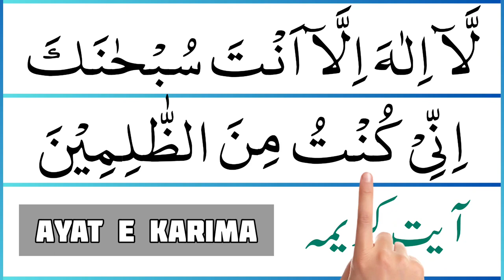ayat e karima | ayat e karima ki fazilat | ayat kareema | mohammed amin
In this video We Will Recite ayat e karima lalilaha illa  with most beautiful voice.

°°°°° Topic Covered °°°°°

•  ayat karima
• ayat e kareema
• ayat e karima ki fazilat
• ayat e karima 100 times

____Your Queries____

• ayat e karima  full
• Mohammed Amin